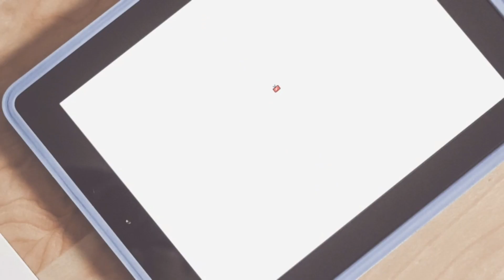[힐링영상/ 리틀포레스트] 감 수확하고 곶감 만들었어요!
우리 산에서 직접 수확한 감으로 곶감을 만들어 봤어요^^
감을 가지고 한번 따라해보세요~

감수확시기 / 곶감만드는법 / 곶감만들기 /감말리기/ 가을VLOG